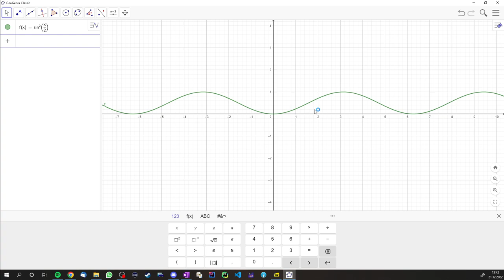Approximation mit Fourierreihen - Folge 12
Approximation mit Fourierreihen.
Bis Folgerung 2.13.

Software: OneNote.